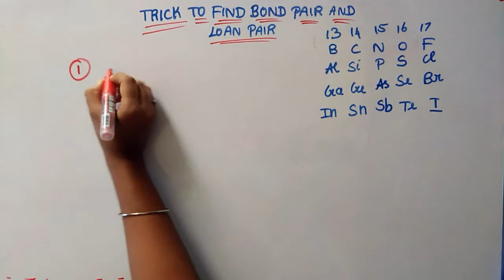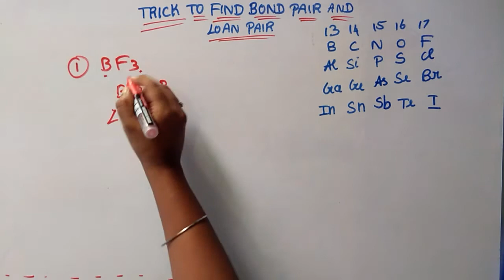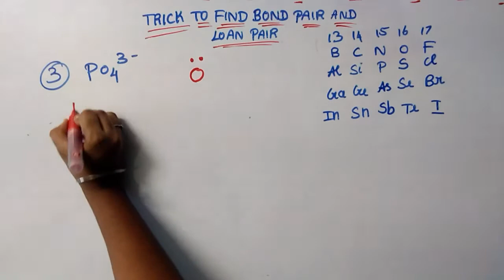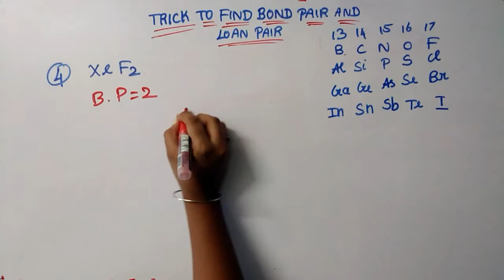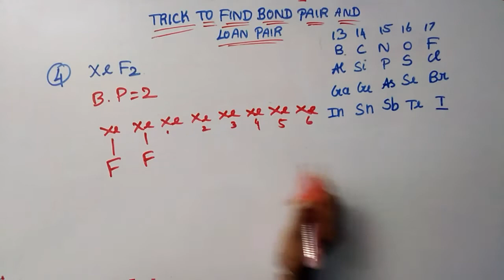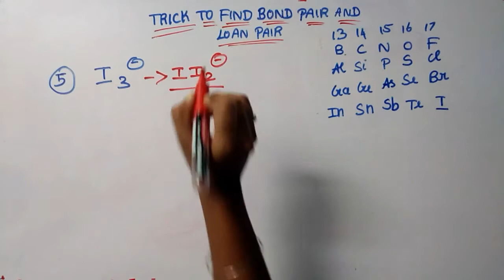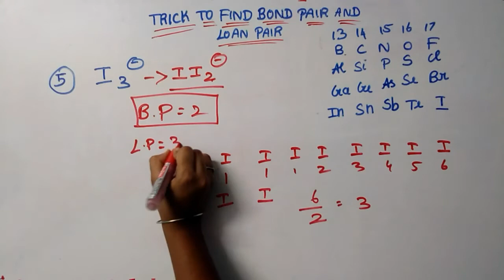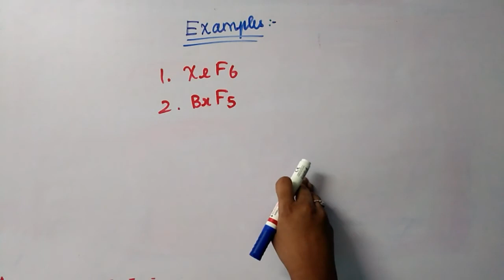Tricks to find Bond pair and Loan pair In Tamil.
In This video I am Explaning  about Trick to find  Bond pair and Loan pair in Tamil.

our channel will provide good source of educational videos based on NEET and JEE And also for Tamil Nadu state board syllabus.